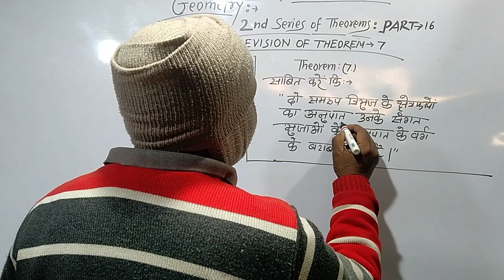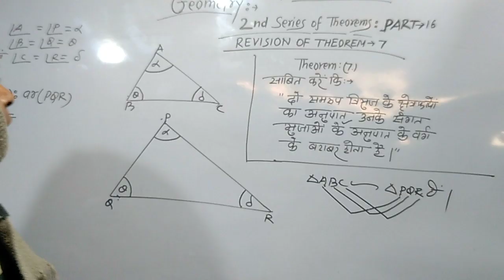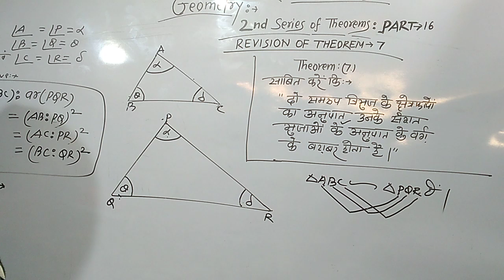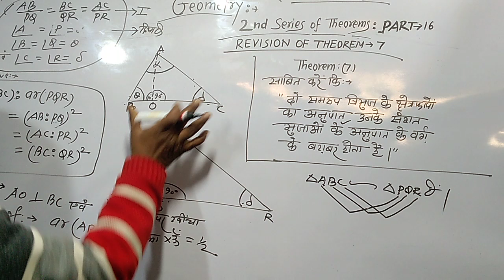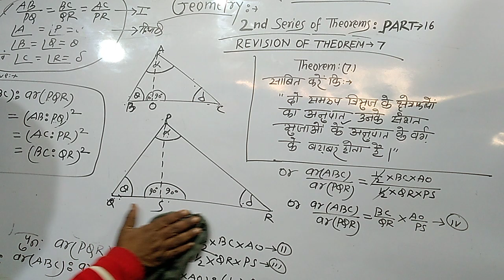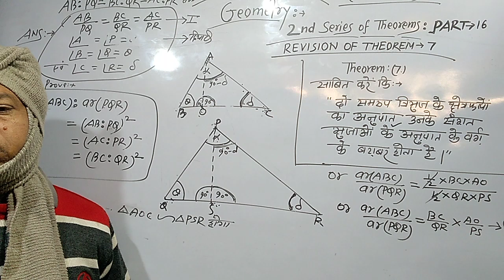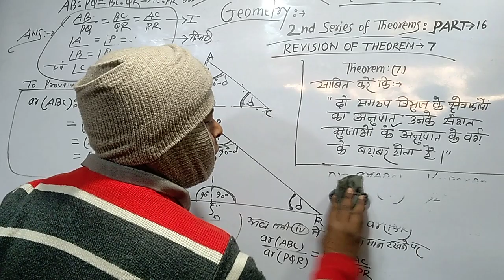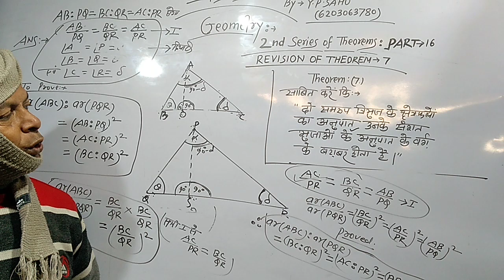2nd series of theorems part 16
Explosion of theorems